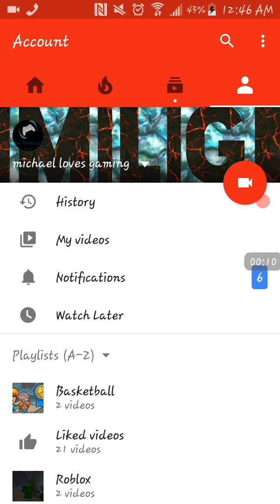Changed my chanel